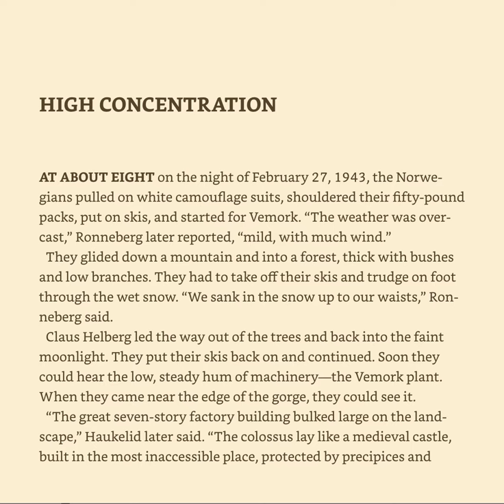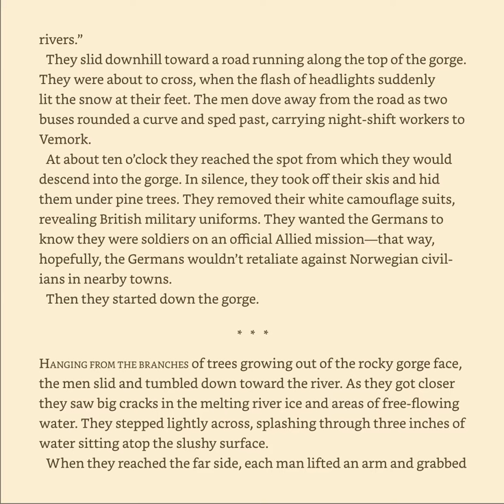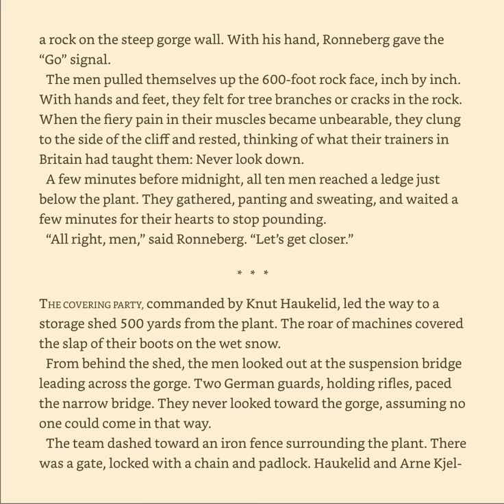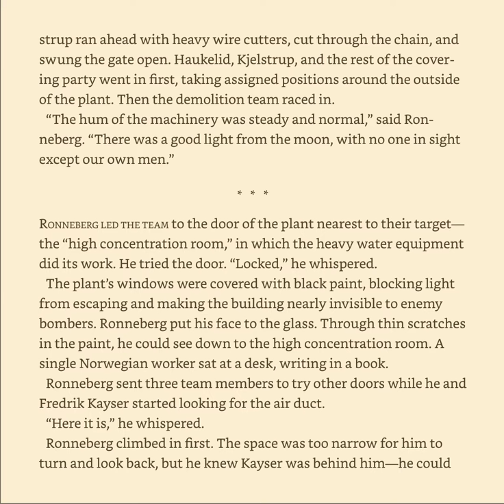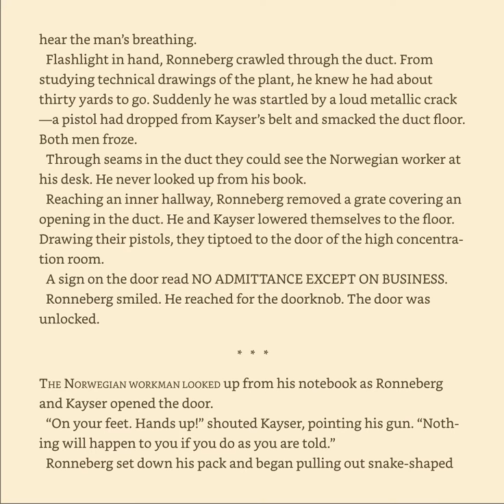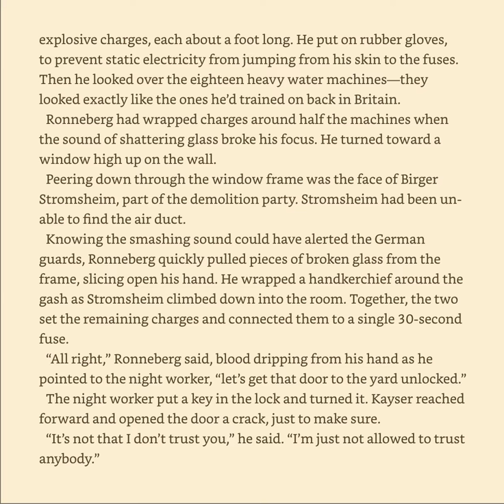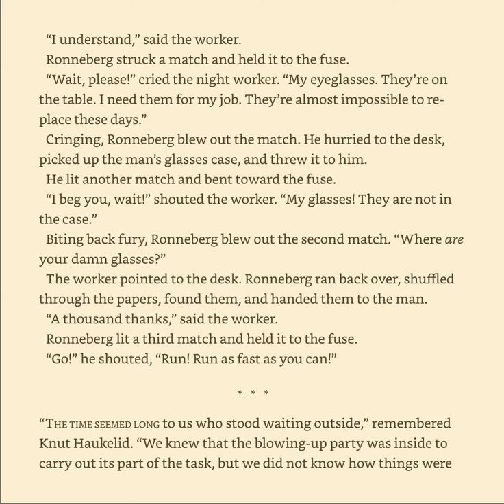Bomb, Chapter 15, High Concentration